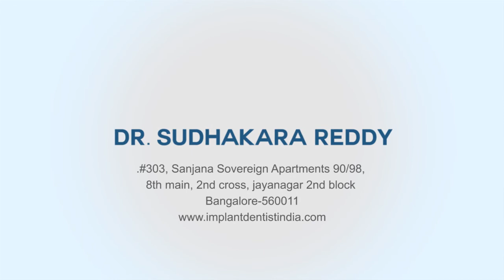Is bone graft essential for Dental Implants | Dr.Sudhakara Reddy Bangalore, India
DR. SUDHAKARA REDDY leading Oral & Maxillo Facial surgeon & Implantologist provides effective Dental Implants Treatment In Bangalore, India.